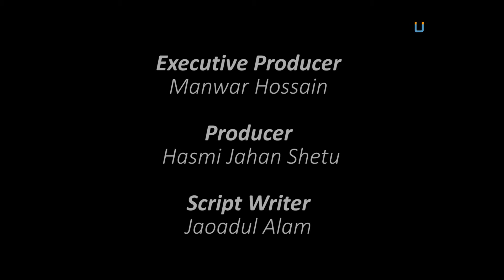নৌ দুর্ঘটনার শেষ কোথায়?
সম্প্রতি বুড়িগঙ্গায় লঞ্চডুবির ঘটনার পর থেকেই আবারও আলোচনায় 'নৌপথে যাত্রী নিরাপত্তা ইস্যু'। দেশের বিভিন্ন স্থানে ঘটে যাওয়া বিগত কয়েক বছরের লঞ্চডুবির পরিসংখ্যান ও দুর্ঘটনার কারণ, জাওয়াদুল আলমকে সঙ্গে নিয়ে বিস্তারিত জানাচ্ছেন  হাসমি জাহান সেতু।